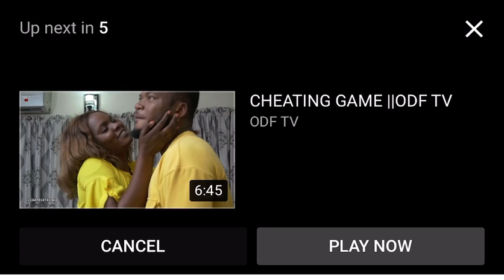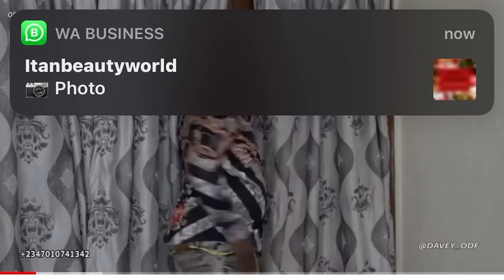What gone around comes around